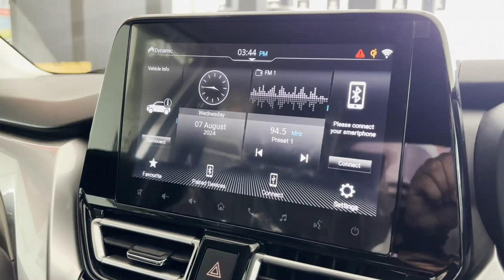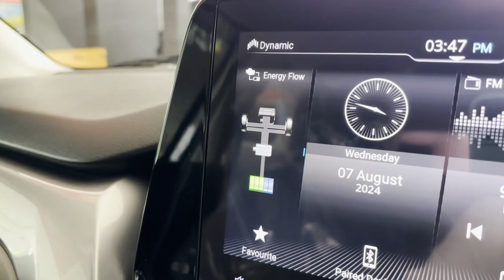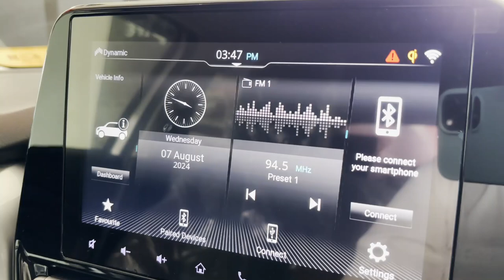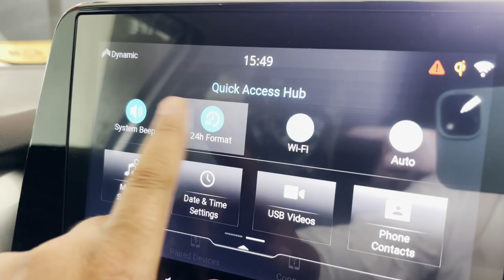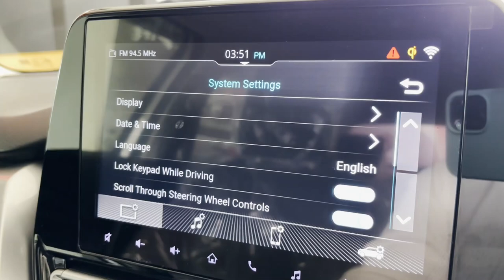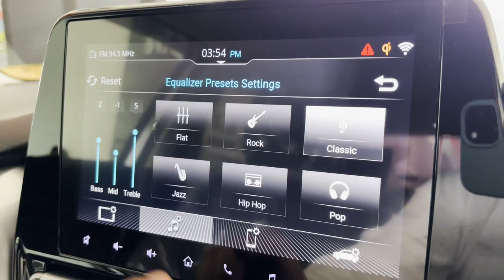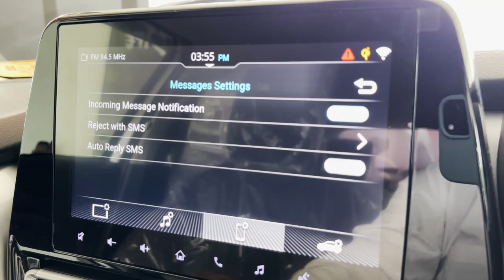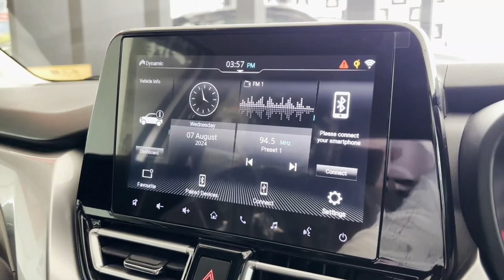Step By Step Guide All Features & Settings of Music System of Toyota Urban Cruiser Taisor Explained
This video explains all menu items and settings of Music System of Maruti Suzuki Fronx / Toyota Urban Cruiser Taisor.